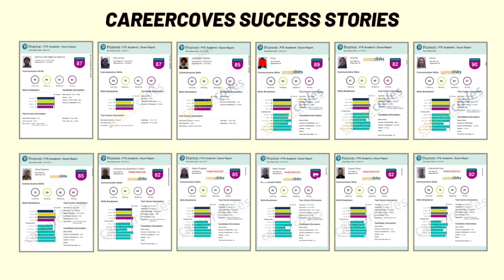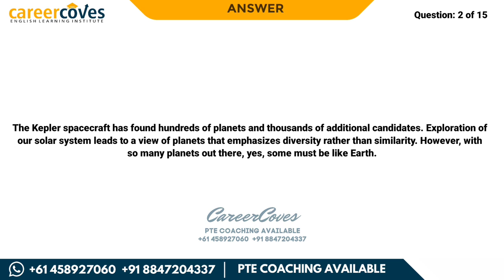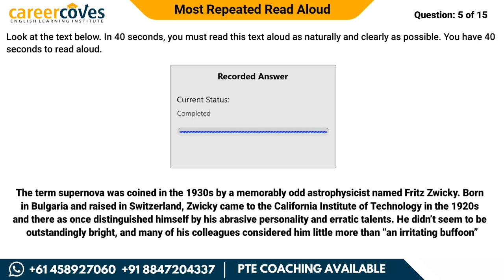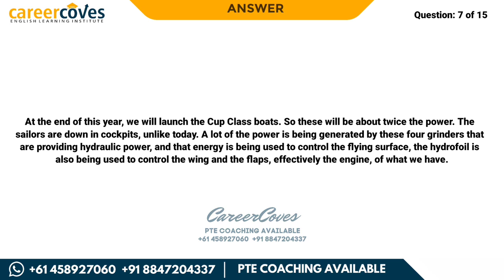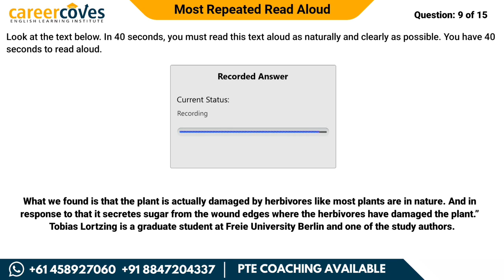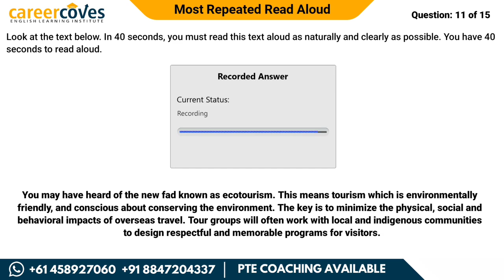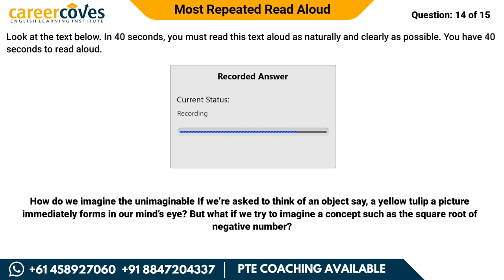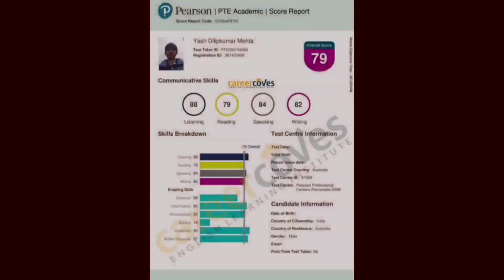PTE Speaking Read Aloud | August 2023 | Pearson Language Test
These questions have repetition rate of 70-80% in actual PTE exam.

PTE Speaking Read Aloud | August Prediction | 15 Most Repeated Questions | Pearson Language Test